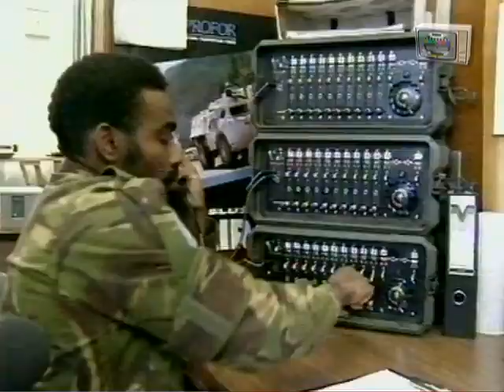NOS Journaal 25 - 12 - 1993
NOS Journaal van 1e Kerstdag 1993.
Gepresenteerd door Noraly Beyer.
Uitgezonden op zaterdag 25 december 1993.
Bron: JVC S-VHS